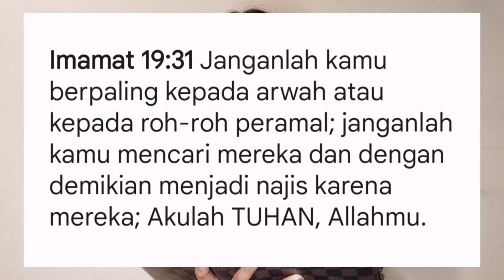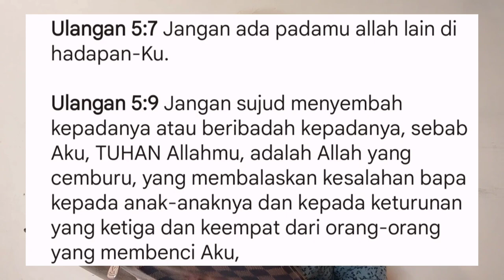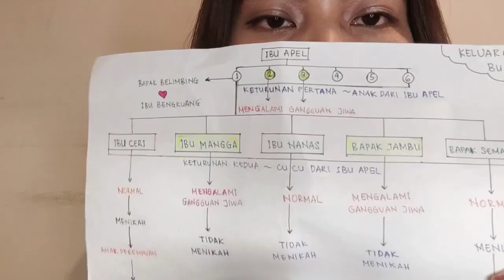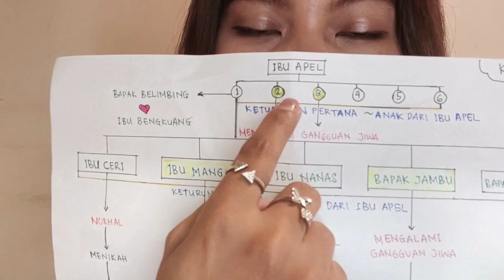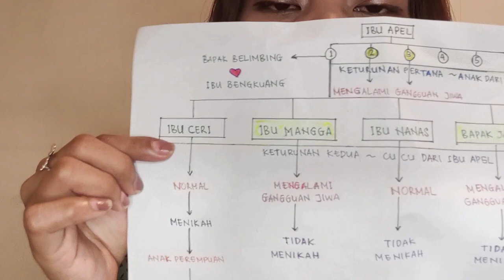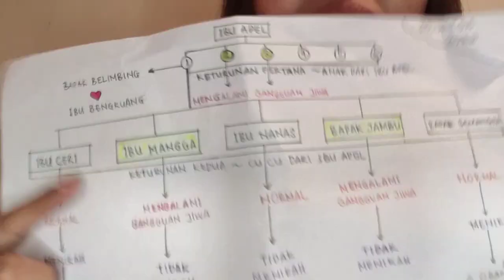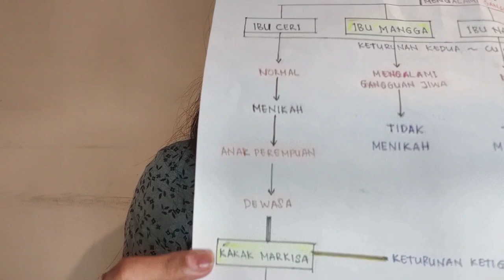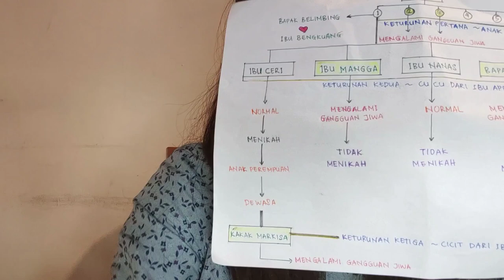Kesalahan Nenek Moyang Berdampak Pada Keturunan Ke 1 Sampai Ke 4 || Ulangan 5:9 | DUNIA ALAM ROH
Hai semuanya ^^
Di video kali ini aku akan membahas tentang kutuk.
Kutuk yang terjadi akibat berpaling kepada roh arwah dengan pergi dan bertanya ke paranormal atau dukun.

Aku akan kasih contoh nyatanya saat aku ikut mamaku pelayanan di sebuah keluarga yang terkena kutuk.

Mengapa kutuk ini bisa terjadi kepada keturunan daripada nenek moyang tersebut?
Simak selengkapnya yaa..

Selamat menonton :)